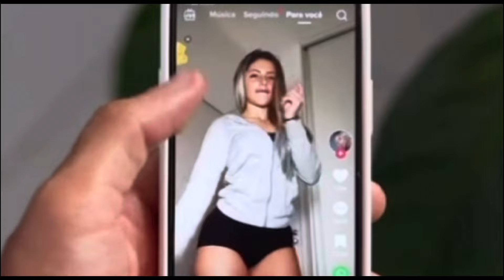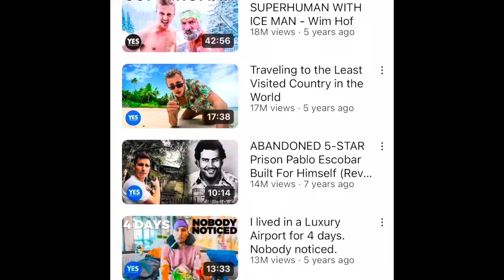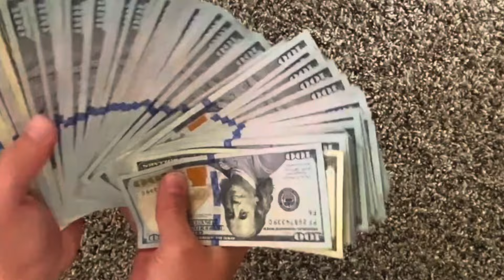How to make your life f*cking awesome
In this video I will show you what I did to live a much more interesting life, my life used to be really boring and now I have a pretty interesting life full of stories and cool adventures hopefully this will help you do the same

It’s time for you to be the main character of your life instead of living like an npc lol